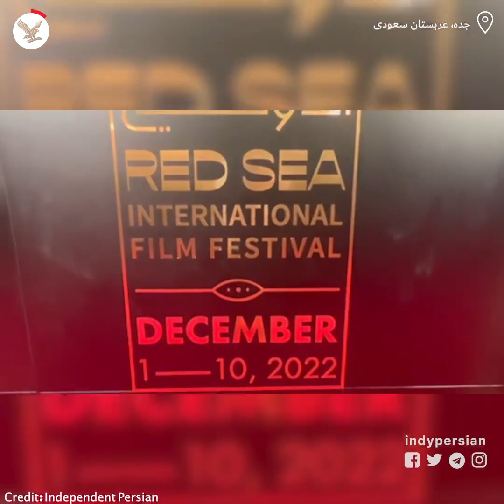فیلم العلا؛ قطب تازه فیلمسازی در خاورمیانه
«فیلم العلا» موسسه تازه سینمایی بزرگی در عربستان سعودی است که قرار است با امکانات شگفت‌انگیز؛ از استودیوهای بزرگ تا چشم‌اندازهای بکر در منطقه العلا در شمال غربی، مقصد جذابی برای پروژه های سینمایی از سراسر جهان باشد. «فیلم العلا» امسال یکی از حامیان اصلی جشنواره دریای سرخ در عربستان سعودی است و جایزه بهترین فیلم از نگاه تماشاگران را هم اهدا می‌کند. مهسا معتمدی یکی از مدیران «فیلم العلا» است که مدیریت بخش بازاریابی را به عهده دارد. گفت‌وگوی اختصاصی ایندیپندنت فارسی با مهسا معتمدی را درباره این موسسه، جشنواره دریای سرخ در جده و نقش زنان در عربستان سعودی ببینید.